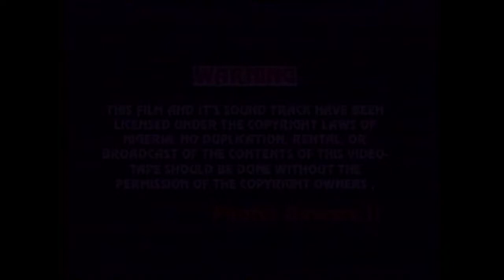ANOTHER HANDKERCHIEF 1|| African movies || Latest nolllywood movies || 2018 movies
Munella Tv brings to you nollywood,ghollywood movie and tv series, and movies from different part of Nigeria, Ghana, Kenya,south africa and many other African countries.

We feature English , Yoruba (Well subtitled), French (Well subtitled) and many Nigerian Languages.